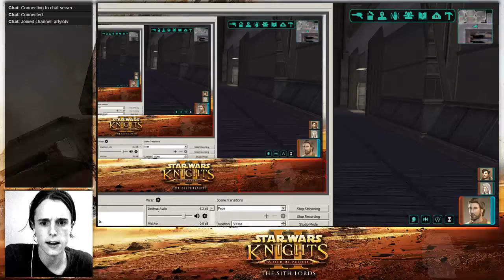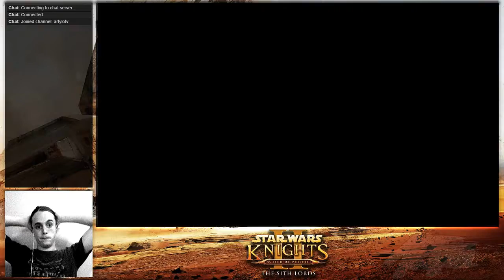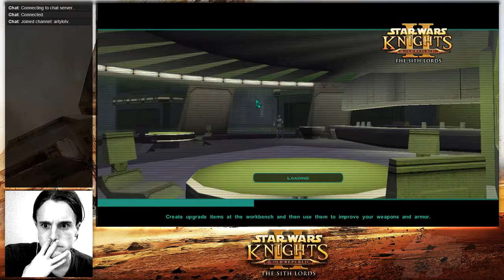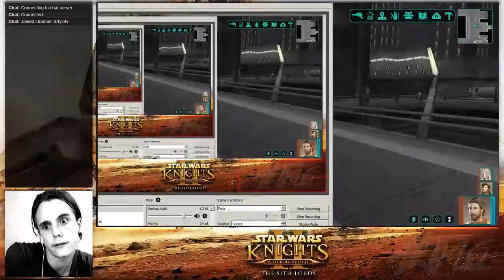ARTYLO #48 // Star Wars: Knights of the Old Republic II: The Sith Lords P16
This part is heavily edited and cut. I am sorry if any major parts are gone, but that may be due to encoding or rendering on my part.